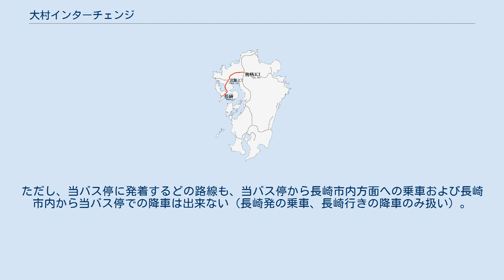大村インターチェンジ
大村 長崎自動車道における大村ICの位置 大村インターチェンジ（おおむらインターチェンジ）は、長崎県大村市にある長崎自動車道のインターチェンジである。
 バス停留所（大村バスストップ）併設。
 大村市中心街への連絡には当然のことながら、大村市に位置する長崎空港最寄のインターチェンジでもある。
また、接続する国道444号を利用すれば山越えにはなるものの、対岸の佐賀県鹿島市や祐徳稲荷神社方向へ向かう事も可能である。
 ブース数：8 大村バスストップ（おおむらバスストップ）は、長崎県大村市の長崎自動車道大村インターチェンジに併設されたバス停留所である。
バス事業者間では、大村インター（おおむらインター）という名称が使われており、一般的にはこの通称名で呼ばれている。
バス停は出口ランプと入口ランプがつながる道路上にあり、料金所を出ることなく停車できる（このため長崎空港行きリムジンバスや高速シャトルバスは大村インターに停車できない）。
自動車でここまで送迎する客もいることから、駐車場も完備している。
 長崎発着の高速バス路線の大半が停車する。
ただし、当バス停に発着するどの路線も、当バス停から長崎市内方面への乗車および長崎市内から当バス停での降車は出来ない（長崎発の乗車、長崎行きの降車のみ扱い）。